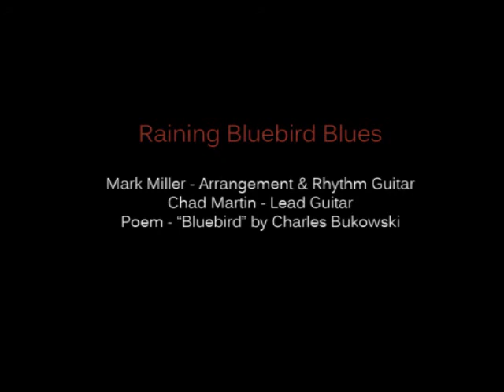Raining Bluebird Blues.wmv